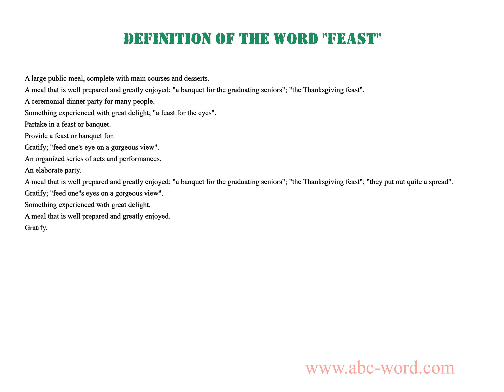Definition of the word "Feast"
you will find full information about this word "feast".
From the video you will learn the definition for the word feast. The lexical meaning of the word feast. What does the word feast mean? And much, much more...